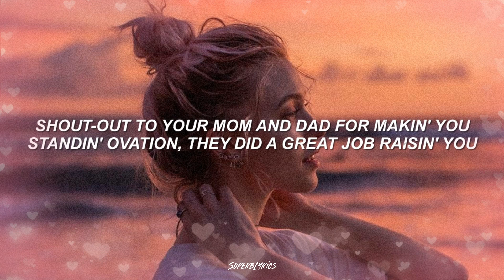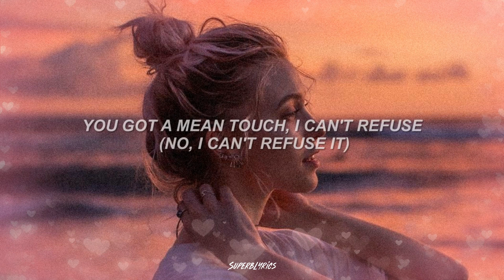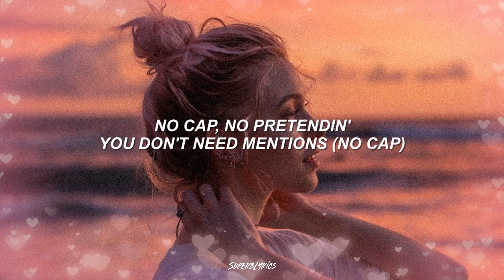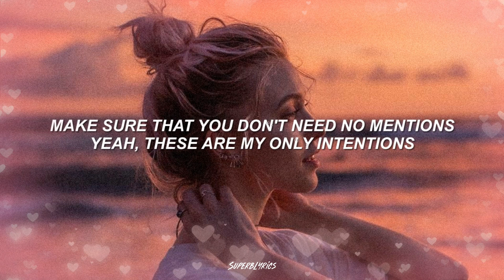Justin Bieber - Intentions ft. Quavo (Lyric Video)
Lyric Video of "Intentions" by Justin Bieber feat. Quavo

Pre-order Changes to get Intentions. Album out 2/14

Join Justin Bieber in supporting Alexandria House's mission to help women and children move from crisis to stability by donating to the INTENTIONS Fund

Justin Bieber Lyrics Intentions
Intentions lyrics
Justin Bieber Intention
Justin Bieber - Intentions ft. Quavo (Lyrics)